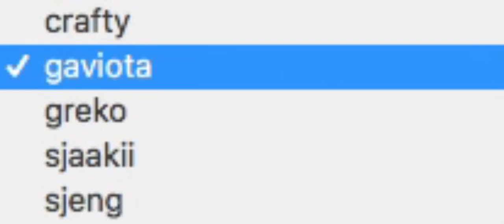SDLC - Design (Chess Engine Protocol - XBoard)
SDLC
System Development Life Cycle
Design (Chess Engine Protocol - XBoard)